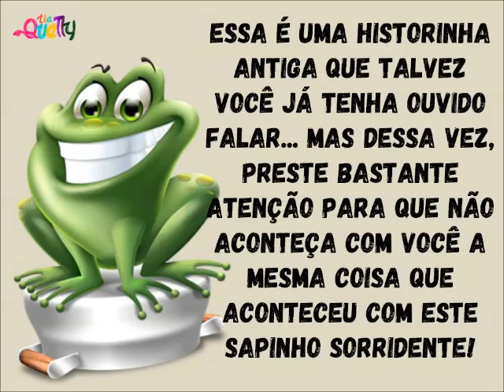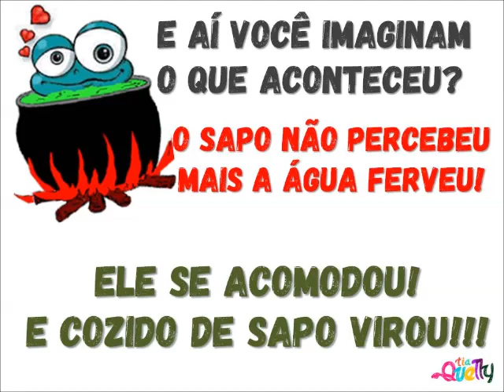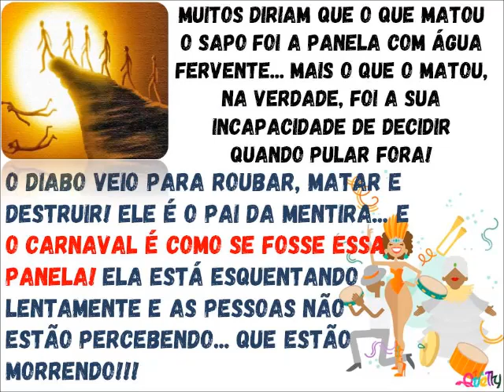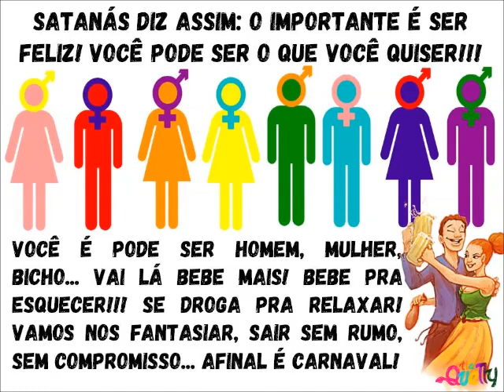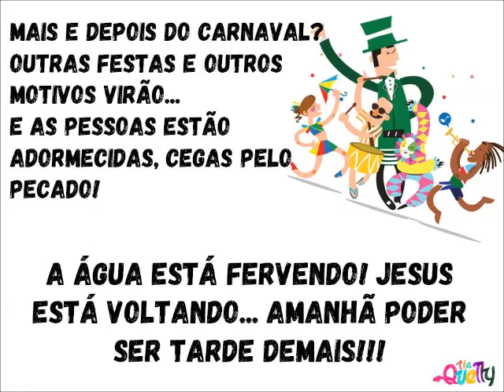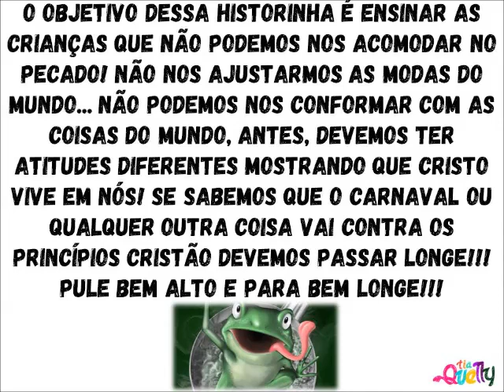O SAPO SORRIDENTE NA PANELA COM ÁGUA FERVENTE 🐸 Uma lição sobre o carnaval (Outras festas pagãs)